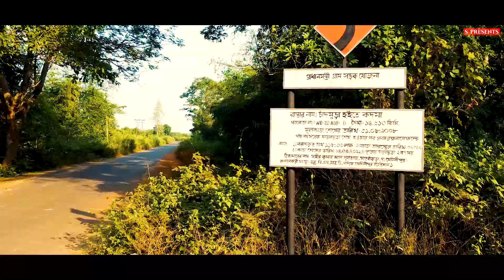West Bengal From The Sky || BEST PLACES IN WEST BENGAL || DRONE VIEWS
A drone view of West Bengal reveals the stunning landscapes, vibrant colors and rich heritage of this land. West Bengal is a feast for the eyes and a delight for the soul. You can see the majestic Himalayas, the green plains, the serene beaches, the mangrove forests, the ancient temples, the colonial architecture, the modern cities and the rural charm of West Bengal from a drone.

1 Darjeeling -
This is a hill station in the northern part of West Bengal. It is famous for its tea gardens, Himalayan views and colonial charm. You can see the Kanchenjunga Mountain, the Darjeeling Himalayan Railway, the Tiger Hill and many other attractions in Darjeeling.
2 Digha -
This is a beach town on the coast of Bay of Bengal. It is a popular tourist destination that offers scenic views and water activities. You can see the Digha Beach, the Shankarpur Beach, the Marine Aquarium and many other attractions in Digha.
3  Bakkhali -
Bakkhali is a coastal town in West Bengal with a long beach, a wind farm, historical ruins, and a watch tower. A drone view shows the sea, the islands, and the diverse plants and animals.
4 Jhargram -
Jhargram is a district in West Bengal with green hills, a waterfall, a temple, and markets. A drone view shows the history and nature of the place.
5 Gopegarh Eco Park in Midnapore -
Enjoy the breathtaking drone views of Gopegarh Eco Park in Midnapore, West Bengal, India. This nature and wildlife area offers scenic beauty, diverse flora and fauna, and historical attractions. It is a perfect destination for a relaxing and refreshing getaway.

About Me: My name is sourav das.nick name -rajesh. im from kolkata, west bengal, india.
i started my youtube channel on May 23, 2021. every moment i feel like nature is calling my name. love to hang out. love to travel.